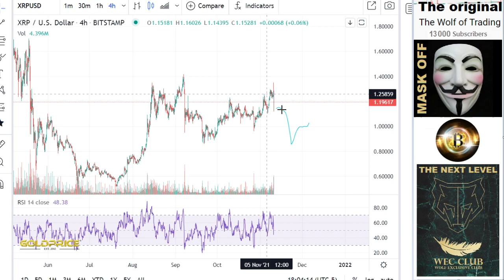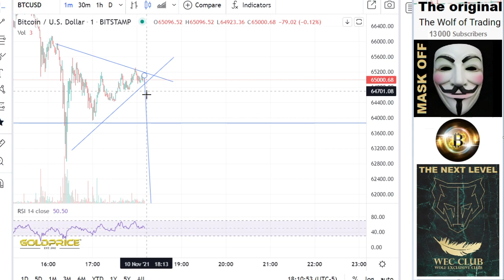CRASH XRP Ripple XRP Analysis& Price Prediction- XRP HOLDERS MUST WATCH